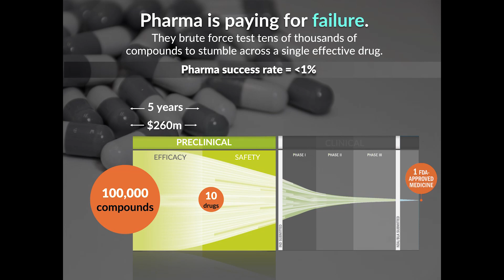Alice Zhang: The Genesis of a Startup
You don’t have to be pursuing entrepreneurship to find yourself founding a company. Verge Genomics founder and CEO Alice Zhang describes how she moved from an academic discovery to founding a startup. She discusses the importance of learning how to communicate scientific findings with simple, accessible language.